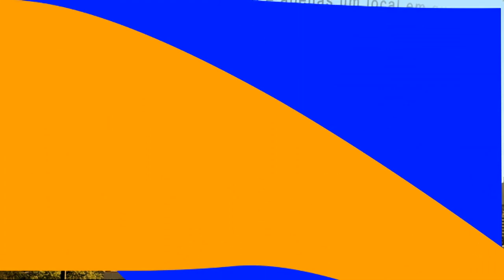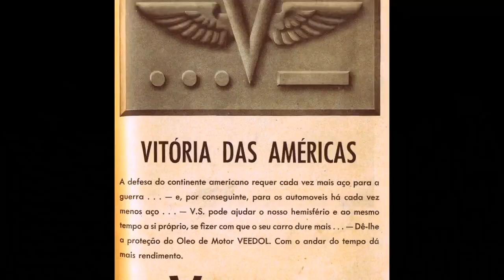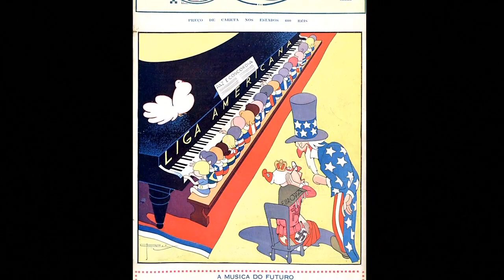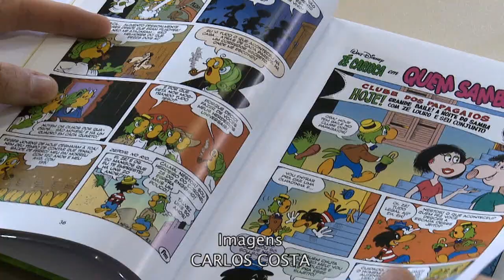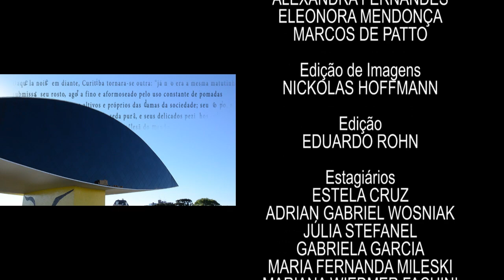Em Tese - Política do Tio Sam (14/06/17)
A Segunda Guerra Mundial mobilizou cerca de 100 milhões de militares e deixou mais de 60 milhões de pessoas mortas. Além da produção bélica, o evento também ficou reconhecido pelo uso da comunicação como ferramenta de poder.

A doutora em história pela UFPR Aline Locastre pesquisou a aproximação dos Estados Unidos com os países da América Latina por meio da "política da boa vizinhança". A pesquisadora e seu orientador, o  professor da UFPR Dannison de Oliveira, são nossos convidados do Em Tese desta semana!